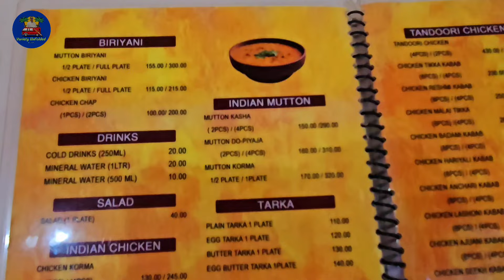Cheap & Best Restaurant 🎉|| Bardhaman || Non Veg Dish|| Variety Unfolded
After watching the full video, please leave your comments in the comment box. Even a single comment of yours is Priceless its really means a lot for me.

Variety Unfolded
bengali vlog
bengali vlogging
best restaurants
cheap & best restaurant
restaurant at bardhaman
best restaurant of bardhaman
biriyani,mutton
mutton biryani
mutton kasha
soft drink
thumbs-up
mutton biryani with mutton kasha
good food
mughlai dish of bardhaman
best biriyani bardhaman
Follow me  in my following social media Handles :-

Thank you very much for watching the video till the End. Variety Unfolded